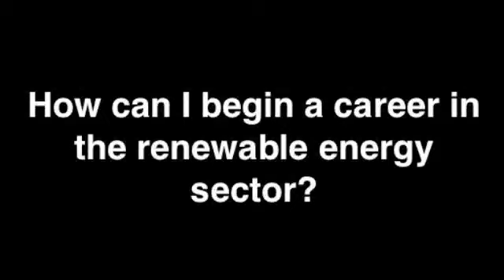How to begin a career in the renewable energy sector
Workforce WindsorEssex talks with renewable energy expert Rakesh Naidu of WindsorEssex Economic Development Corporation (WEEDC).

Naidu gives tips on how to begin a career in renewable energy.